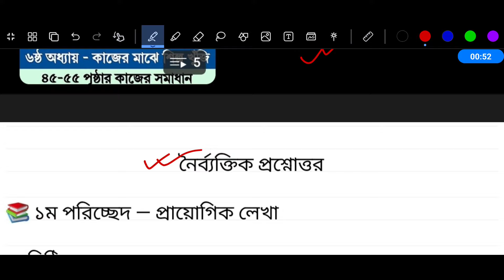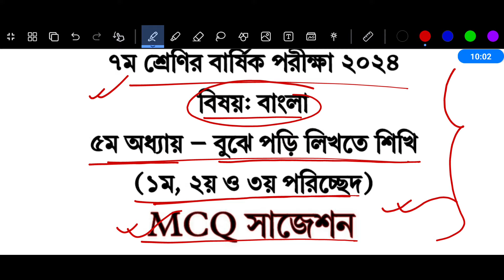৭ম শ্রেণির বার্ষিক পরীক্ষার সাজেশন বাংলা || ৭ম শ্রেণির বাংলা ৫ম অধ্যায় || Class 7 Bangla Chapter 5